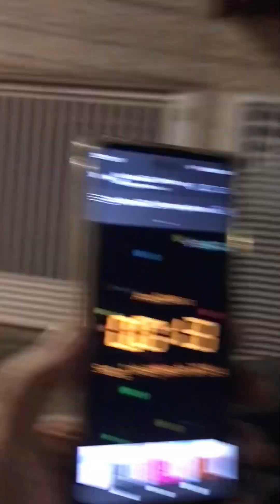FELIZ 2024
Realizado na casa da  Marli , Sérgio e Felipe
31 dezembro de 2023